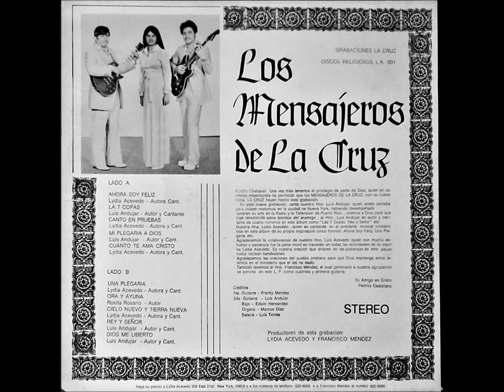LYDIA ACEVEDO Y LUIS ANDUJAR CON LA AGRUP. LOS MENSAJEROS DE LA CRUZ (LAS SIETE COPAS) LP COMPLETO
MUSICA CRISTIANA
1 AHORA SOY FELIZ
2 LAS 7 COPAS
3 CANTO EN PRUEBAS
4 MI PLEGARIA A DIOS
5 CUANTO TE AMA CRISTO
6 UNA PLEGARIA
7 ORA Y AYUNA
8 CIELO NUEVO Y TIERRA NUEVA
9 REY Y SEÑOR
10 DIOS ME LIBERTO